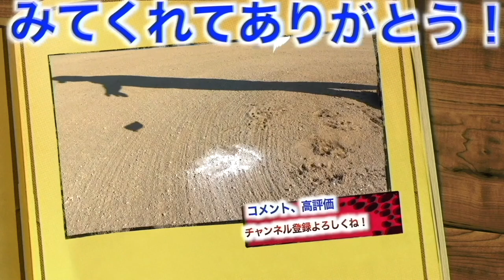【ミット捕り比べ】りょーへー2023年の相棒探し！持ってるミット6個全部で捕り比べ！！果たして今年のミットに選ばれるのは！？